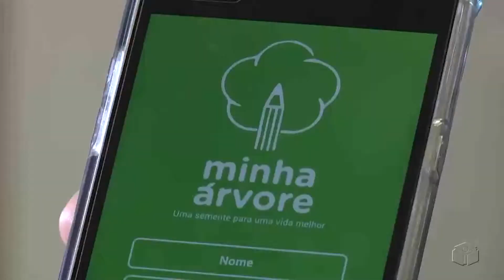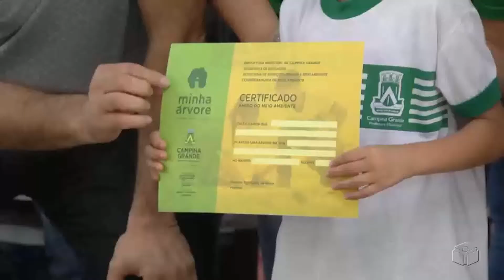Itararé Notícias 04/06/2018 Lançamento Meio Ambiente e lançamento do aplicativo Minha Árvore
Reportagem da TV Itararé afiliada da TV Cultura onde mostra Crianças aprendendo a plantar árvores para preservar a natureza, onde informa que em Campina Já foram plantadas mais de 20 mil mudas.